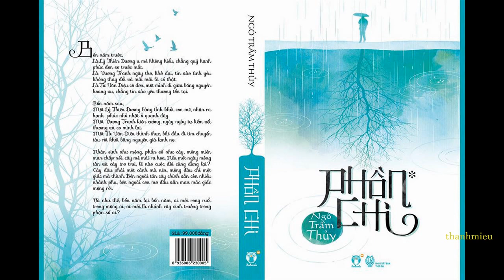Tiểu thuyết Phồn Chi 2 tập - Dammei